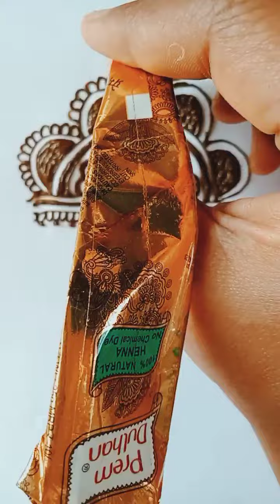dulhan viral mehndi design video 💖